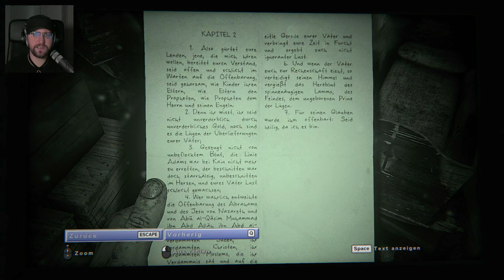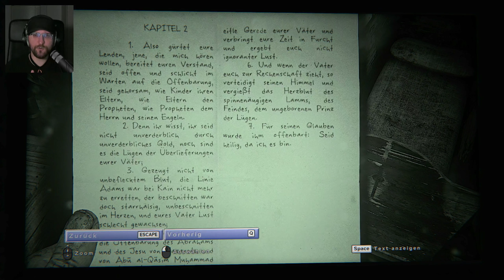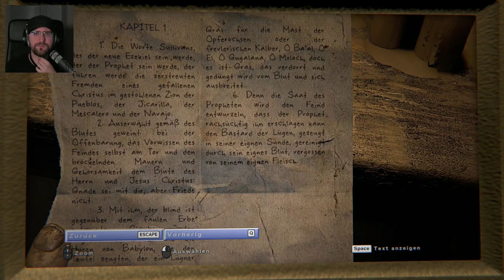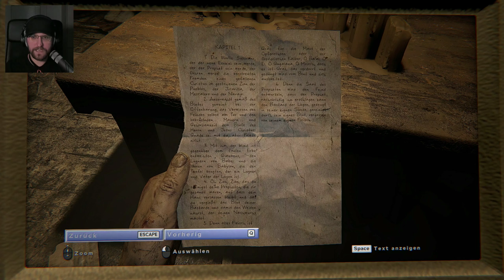Outlast 2 📹 011 • Ich will da nicht hin • Let's Play Deutsch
Outlast 2

In der Rolle des Journalisten und Kameramanns Blake Langermann begeben wir uns mit unserer Frau Lynn auf die Spuren eines mysteriösen Mordfalls mitten im Nirgendwo. Doch bevor wir uns versehen stecken wir selbst viel tiefer in der Geschichte drin als uns lieb ist...